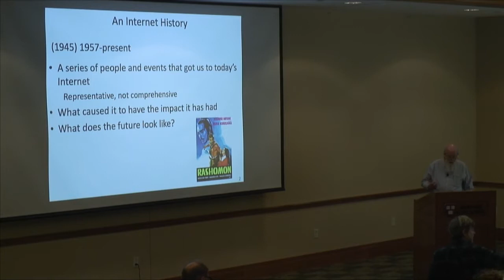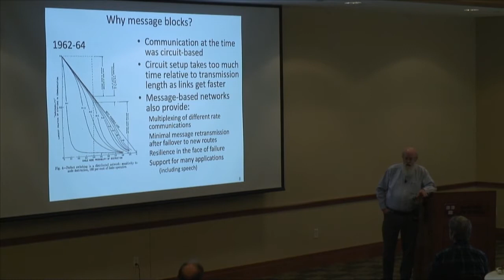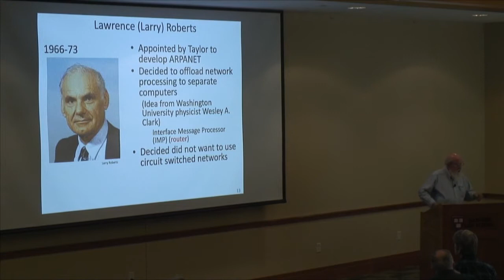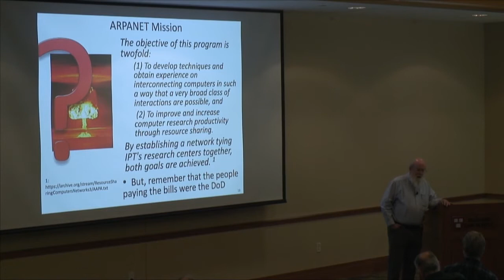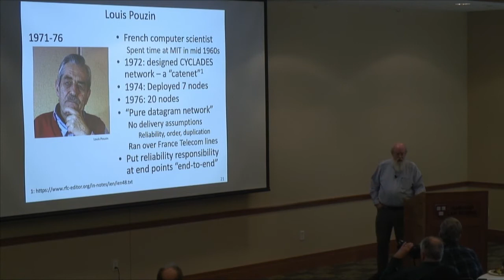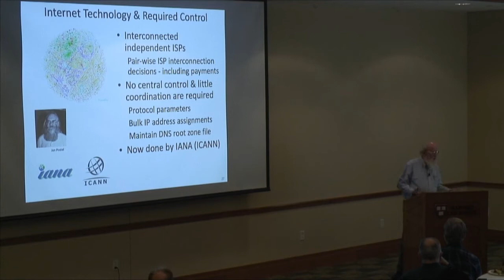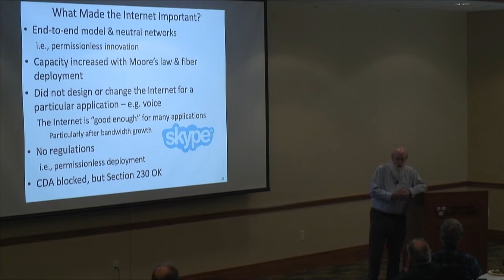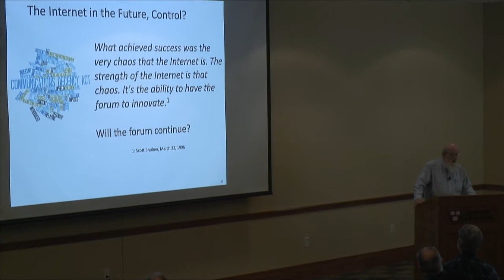A History of the Internet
Why has the Internet had such a powerful impact? What are the challenges that may cause the Internet of tomorrow to be significantly less revolutionary than the Internet to date?

This talk provides a history of the reasons for and the technology of the Internet.

Scott Bradner has worked in the areas of computer programming, system management, networking, IT security, and identity management at Harvard for 50 years. He was involved in the design, operation and use of data networks at Harvard University since the early days of the ARPANET. He was involved in the design of the original Harvard data networks, the Longwood Medical Area network (LMAnet) and New England Academic and Research Network (NEARnet).  He was founding chair of the technical committees of LMAnet, NEARnet and the Corporation for Research and Enterprise Network (CoREN).

Mr. Bradner served in a number of roles in the IETF. He was the co-director of the Operational  Requirements Area (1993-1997), IPng Area (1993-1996), Transport Area (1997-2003) and Sub-IP  Area (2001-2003). He was a member of the IESG (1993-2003) and was an elected trustee of the Internet Society (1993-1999), where he was the VP for Standards from 1995 to 2003 and Secretary to the Board of Trustees from 2003 to 2016. Scott was also a member of the IETF Administrative Support Activity (IASA) as well as a trustee of the IETF Trust from 2012 to 2016.

Mr. Bradner retired from Harvard University in 2016 after 50 years working in the areas of in computer programming, system management, networking, IT security and identity management. He continues to do some patent related consulting.